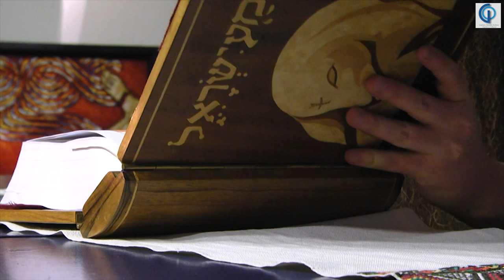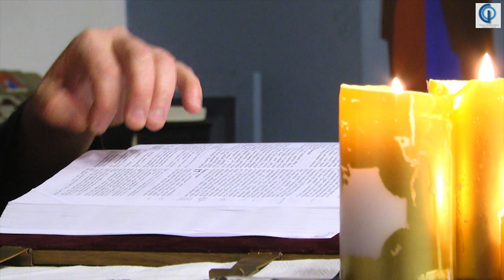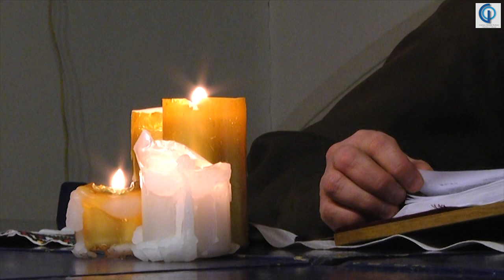W drodze na Paschę - br. Marcin Świąder cz. I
1. Wielki Poniedziałek: Uzdrowienie ślepca, Mk 10, 46-52

W drodze na Paschę - wokół Krzyża Katechumenów, komentarze autora - br. Marcin Świąder OFMCap

Pracownia Ikon pw. św. Jana Damasceńskiego

realizacja materiału i montaż: Wojciech Pęcek
Skomielna Czarna, kwiecień 2020